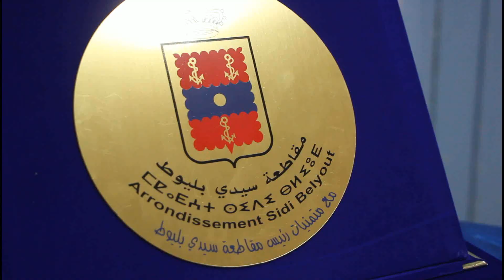كونفدرالية ناشري الصحف والاعلام الالكتروني تنظم ندوة هامة بمناسبة اليوم الوطني للاعلام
كونفدرالية ناشري الصحف والاعلام الالكتروني وجماعة سيدي بليوط في ندوة هامة بمناسبة اليوم الوطني للاعلام

لاول مرة بالمغرب تطرح الكونفدرالية المغربية لناشري الصحف والاعلام الكتروني وجماعة سيدي بليوط موضوعا هاما حول الاعلام الالكتروني كآلية لدعم للترافع عن القضية الوطنية تحت شعار : من اجل إعلام جديد داعم لقضية وحدتنا الترابية
اطر هذه الندوة كل من الأساتذة الاجلاء عبد الوافي الحراق رئيس الكونفدرالية المغربية لناشري الصحف والاعلام الالكتروني ، والدكتور محمد لهلال استاد محاضر بجامعة الحسن الثاني بالمحمدية وباحث ، والاستاد سعيد مسفاوي كاتب عام فرع جهة الدار البيضاء سطات للكونفدرالية والاستاد المحامي محمد عاكيف عضو هيئة المحامين بالدار البيضا ومكلف بالشؤون القانونية للكونفدرالية ، والاستاد البقالي النائب الاول لرئيس جماعة سيدي بليوط. .
في البداية تناول الكلمة الاستاد عاكيف الدي رحب بالحصور خاصة صحافي الكونفدرالية كما قدم الشكر لجماعة سيدي بليوط التي تشارك وتستضيف هذه الندوة ، والتي خصصت تكريما مميز لرجال الاعلام والفاعلين الجمعويين .كما اوضح ان اختيار موضوع الاعلام الإلكتروني كآلية لدعم الترافع عن القصية الوطنية موضوعا مناسبا يطرح لأول مرة بمناسبة اليوم الوطني للصحافة… .
الاستاد البقالي نائب رئيس جماعة مقاطعة سيدي بليوط ، ذكر انه لشرف كبير لجماعة سيدي بليوط ان تستضيف رجال الاعلام الالكتروني التابعين للكونفدرالية ، وتعتبر بابها دائما مفتوح في وجه رجال الاعلام والفاعلين الجمعويين .، كما ابرز ان موضوع الندوة الهام حول الاعلام والدبلوماسية الموازية يعبر عن عمق للقضية الوطنية ، ووحدتنا الترابية تحت خيار الجهوية الموسعة كخيار مغربي للرافعة التنمية ورحب من جديد بالجميع… ..
الدكتور محمد لهلال استاد محاضر بجامعة الحسن الثاني بالمحمدية وباحث حاضر في موضوع الاعلام الإلكتروني كألية لدعم وحدتنا الترابية ، تطرق إشكاليات تدخل في صلب الموضوع ، وهي التكوين والتأطير والمتابعة والصاحبة والاشراف والتوجيه ، من اجل خلق نموذج بشري جديد كمرحلة اول ،كما تكلم عن عمق كلمة الوحدة الترابية ، شارحا ومحلل للبنية السلوكية الجغرافية.. .
وابرز ان المسألة اكبر من الوحدة الترابية وذلك بالتنوع الثقافي والتاريخي والبشري وتعدد الثقافات واللغات كرافد اساسي بمملكتنا المغربية… .
كما ابرز ان كلمة اعلام جديد تحيله على موضوع هام هو مشروع تنموي جديد يحتاج الى تشخيص جديد لسلوكيات الشباب عن طريق الجانب الاعلامي والمعرفي ،
الاستاد الحراق عبد الوافي بدوره تناول الموضوع بالتحليل والشرح من الجوانب الاتية: /
الاعلام المغربي في مواجهة الاعلام الجزائري.
تانيا : دور الاعلام الحربي في قضية وحدتنا الترابية.
تالتا : الاعلام والحسن الثاني وقضية الصحراء.
رابعا : الصحافة والاعلام الإلكتروني كسلطة اولى مهمة وراء الجيش.
واكب التدخلات الاستاد المحامي محمد عاكيف بالتتشيط والتقديم والتعليق الدقيق ، وتسير سلسل لكل مراحل الندوة…
كما اعطيت الكلمة للحضور الدين في الحقيقة اغنو بدورهم هذه الندوة بملاحظاتهم القيمة واقتراحاتهم البناءة…
وفي اخر الندوة تم تكريم الفعاليات الاعلامية والجمعوية الاتية أسمائهم :
الحاج نجيم عبد الاله السباعي قيدوم الصحافيين الدي تخرج على يده واطر الكثير من رجال الاعلام الشباب في فترة السبعينات والثمانينات والتسعينات…
كم ثم تكريم الاستاد محمد لهلال الباحث والمحاضر المتميز…
والاستاد سعيد مسفاوي كاتب فرع جهة البيضاء سطات للكونفدرالية
والاستاد المحامي المحنك والجمعوي المواكب للصحافيين وللكونفدرالية محمد عاكيف .
وفي الختام اخدت صور تذكارية تخلد لهذه الندوة الهامة حول قضيتنا الوطنية الاولى وهي الوحدة الترابية والوطنية..
كتب نجيم عبد الاله السباعي البيضاء